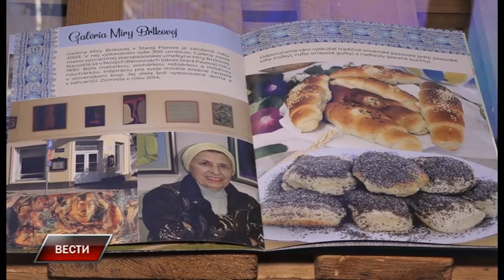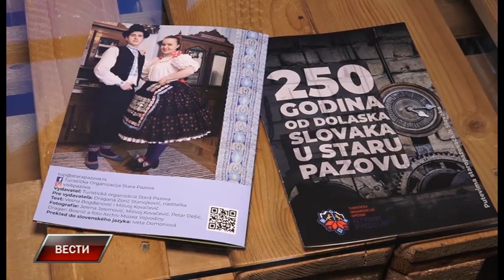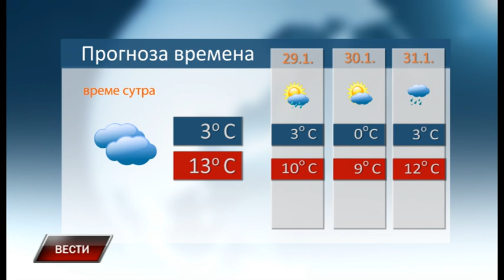Vesti 27 1 2020